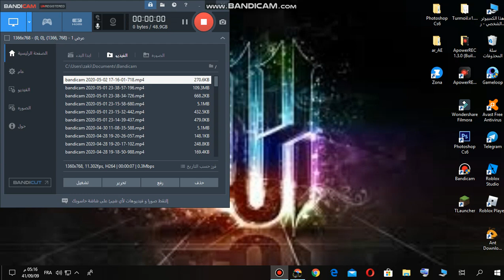قررت افتح قناة